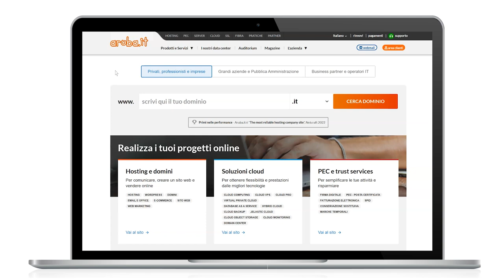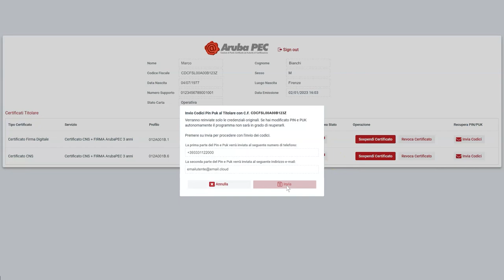Recuperare il PIN e il PUK della Firma Digitale - Guida